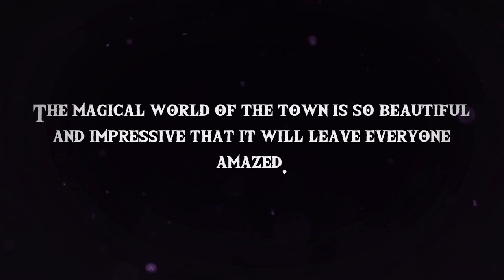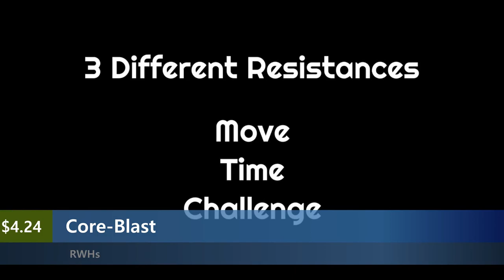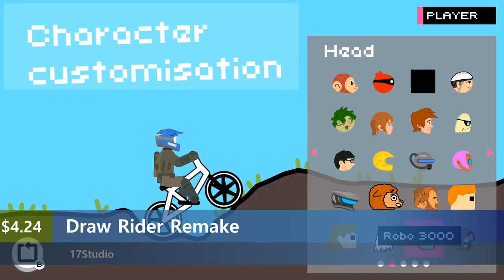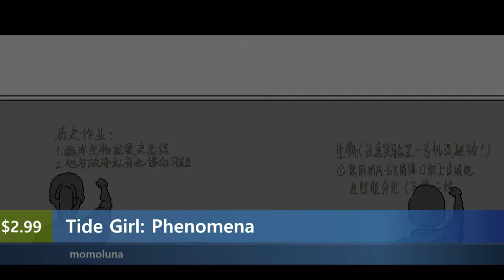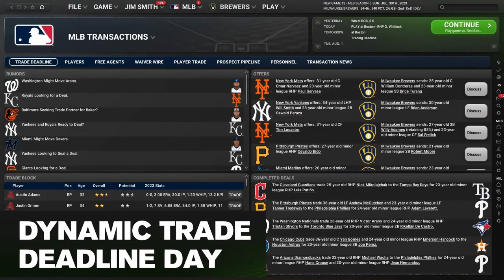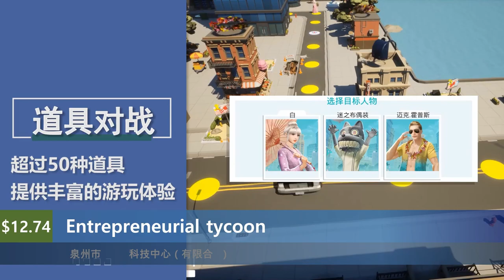New Steam Games March 24th 2023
00:00 Intro
00:05 Nix Ashes of the Phoenix
00:27 Deflector
00:51 Above Snakes Prologue
01:15 Buildest
01:39 Vallen
02:03 Steel Defier
02:22 Bomberpet
02:42 A TAVERN FOR TEA
03:01 Schildmaid MX
03:21 Ancient Cities
03:40 Avoid It
04:00 Strange Town
04:19 Dragon's Treasure
04:39 Bullet Runner The First Slaughter
04:58 Rabat ProtocolMetal Rhapsody
05:18 The Crown of Wu
05:37 Aery VR A Journey Beyond Time
05:57 Dirty Room
06:16 Knights of Legends
06:36 Pawsecuted
06:55 Wonder Trips
07:15 Nienix Cosmic Warfare
07:34 sunnyplace3 microgods
07:54 Can of Wormholes
08:13 Original
08:33 Trash Horror Collection 3
08:52 GRAPPIN
09:12 Hearth's Light Potion Shop
09:31 Atham Battle Simulator
09:51 The Original Wizard
10:10 Battle Survival in Space
10:30 Flag Sweeper
10:49 PowerShift
11:03 Planet Fights
11:23 CoreBlast
11:42 擒贼先擒王
12:02 Apewar
12:21 FourKnight
12:41 Goose Ronnie
13:00 Pricia Defense
13:20 Binarion
13:39 Draw Rider Remake
13:59 Mining Simulator
14:18 Charades Movie One
14:26 Tide Girl Phenomena
14:46 Revival Quest
15:05 Into The Backrooms
15:25 Disc Golf Game On
15:44 NOT the Hero
16:04 Wretched Depths
16:23 Wars of Cards ROMA
16:43 My Life as a Cult Leader
17:02 巫族 WITCH RACE Prologue
17:22 Vampire Story
17:41 Dangerous Road
18:01 Retro Short Game
18:20 SHADE The Border Collie Flycatcher
18:40 FOBIA ...worse than fear.
18:59 勇士末路 The End of Warriors
19:19 Dirty Vampires An RPG Tower Defence Adventure
19:38 Fairy Biography3 Obsession
19:58 Aqua Marbles Ocean
20:17 Out of the Park Baseball 24
20:37 Heartbite Dating in Daylight
20:56 Entrepreneurial tycoon
21:16 Outro